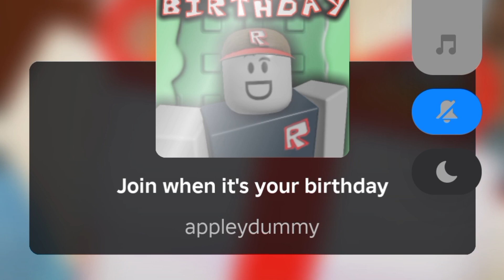Playing birthday games on my birthday 🎂🎈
HELLO!
I'm Max and today's my birthday !
I'm officially 15 years old :3

In today's video I'm playing random Roblox birthday games 🎂🎂